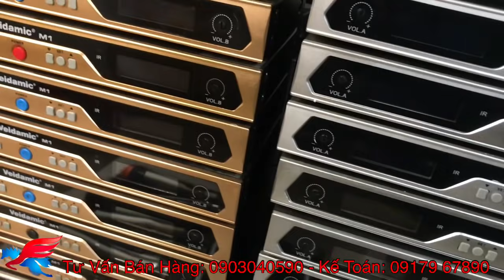Đây là bộ míc Veidamic - M1 hỗ trợ giọng hát tốt nhất hiện nay!... Giật mình vì sao mình hát hay quá